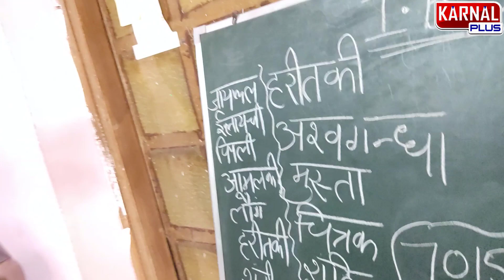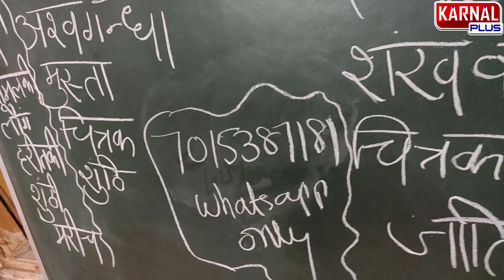ये पीते ही पेट की आंतों की जमा गंदगी निकल कर आएगी बाहर जख्म होंगे ठीक